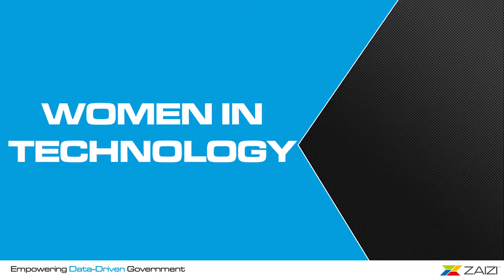Women in Technology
Women in technology is a hot topic within the technology world. To celebrate Gender Diversity at Zaizi, we’ve interviewed two Women in Senior roles to share what it’s like to be a Woman working in IT. Christiana Thalayasingam is a Senior Software QA Engineer and Ana Sirvent is Senior Technical Lead.